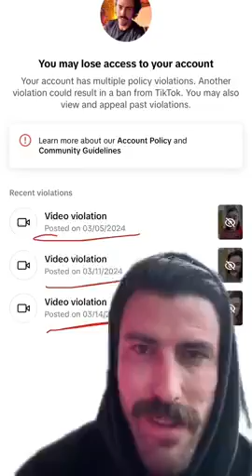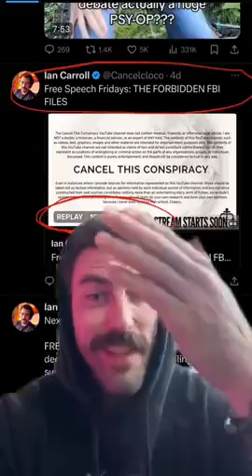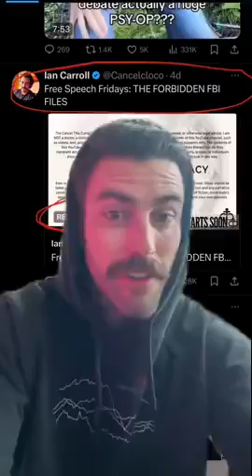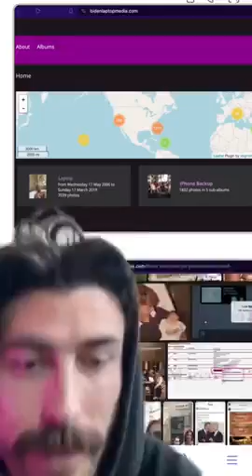TIKTOK RIPPING PEOPLE OFF